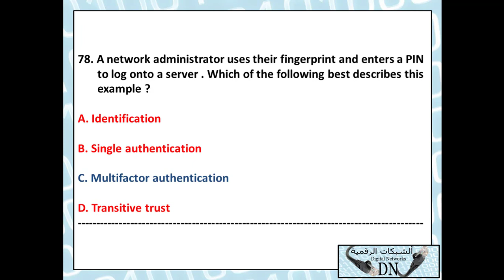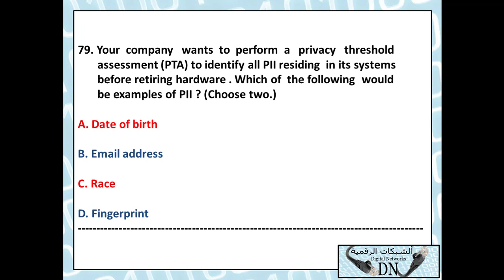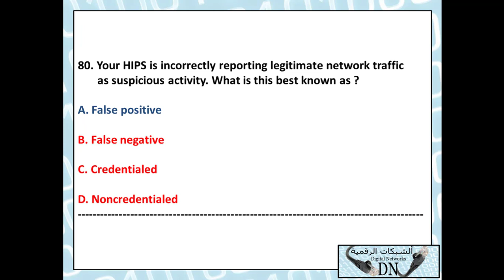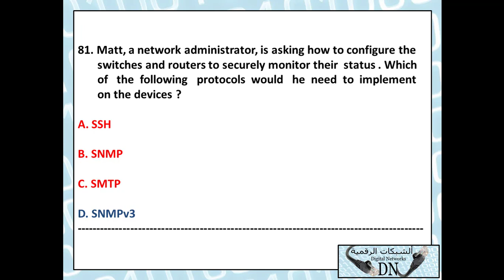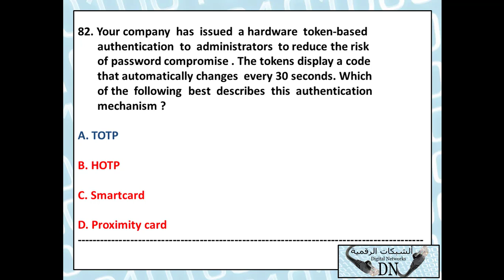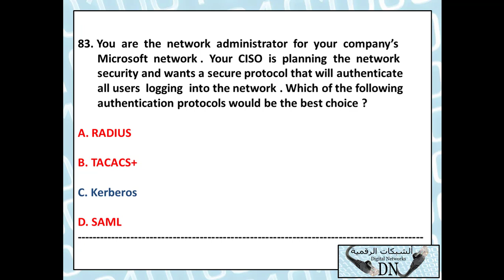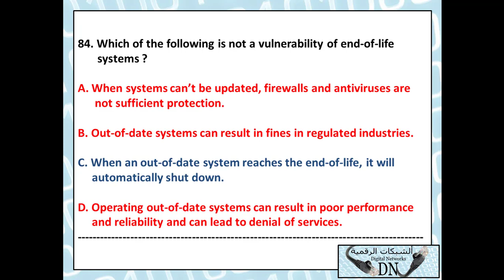الفيديو : 153 لمنهج ال +Security للمهندس / حسن صالح مرشد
قناة الشبكات الرقمية هي قناة تعليمية متخصصة بشبكات الحاسب الألي و التقنية بشكل عام تابعة للمهندس حسن صالح مرشد ندعوكم للمشاركة و تبادل الخبرات على مجموعة الشبكات الرقمية